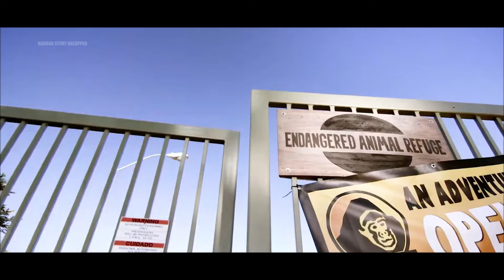When Animals Turn into Zombies, Their Lethality Surpasses Human Zombies by 100 Times!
Girl Cornered by Zombie Boar, Thinks She's Safe on Tree, Until Giraffe Approaches!